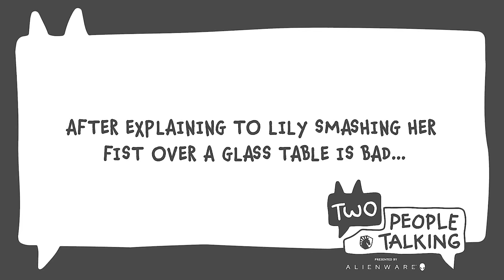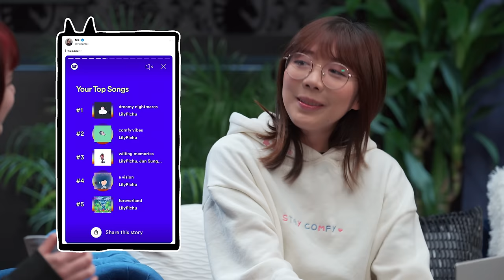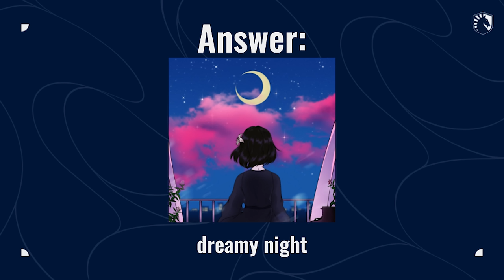FANGIRLING over LilyPichu for 24 MINUTES || Two People Talking w/ Nihachu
Join Nihachu and LilyPichu for Two People Talking where they delve into a myriad of topics ranging from Pokémon adventures to voice acting. Dive deep into LilyPichu's modding escapades and discover favorite Pokémon alongside these two dynamic personalities. Explore the creative process behind LilyPichu's music and gain insights into her journey from Pokémon fandom to voice acting.

Presented by Alienware

0:00 Intro
0:39 Pokémon Forum Mod
2:46 Pokémon (Clay) Masters
5:20 Voice acting
6:56 Lily's Skills: Composing
10:32 Lily's songs and inspiration for music
12:52 Name that Lily tune
16:01 Lily's Skills: Art
18:03 Happy Little Blues (painting collab)
23:21 Outro